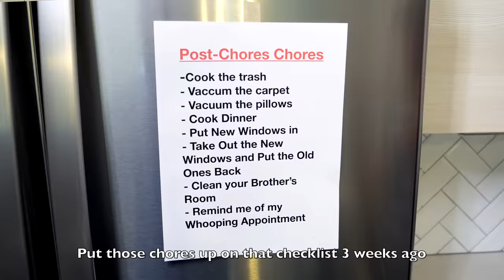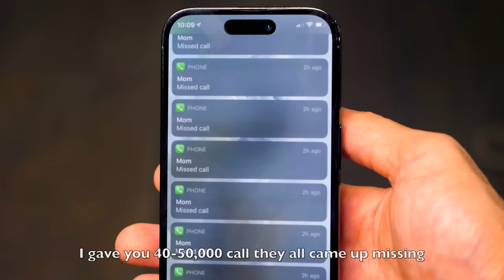EVERY BELT I GET (EVERY CHANCE I GET Parody)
Install Raid for Free ✅ IOS/ANDROID/PC and get a special starter pack 💥 Available only for the next 30 days!

100K Likes and I’ll respond to every comment up until the 100K mark!